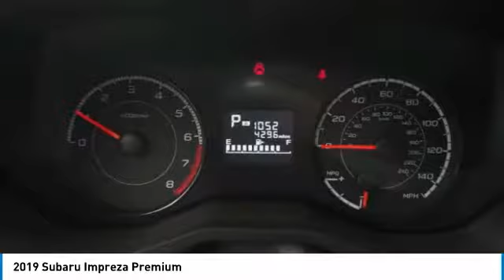2019 Subaru Impreza L191440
2019 SUBARU IMPREZA Parsippany, NJ
Stock# L191440

***Carfax One Owner***. Ice Silver Metallic 2019 Subaru Impreza 2.0i Premium CVT Lineartronic

Subaru Certified Pre-Owned Details:

* Roadside Assistance
* SiriusXM 3-Month trial subscription, $500 Owner Loyalty coupon & 1 year trial subscription to STARLINK
* Transferable Warranty
* Vehicle History
* 152 Point Inspection

#1 Subaru Store New and Pre Owned. Located close to Rt 80 and Rt 287. Top notch service and sales department. Come and see for your self!!!